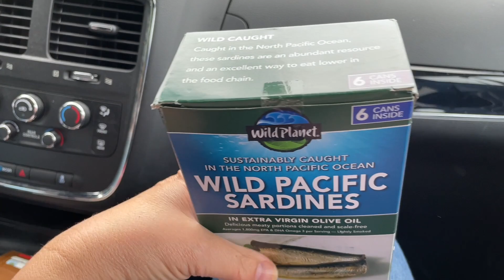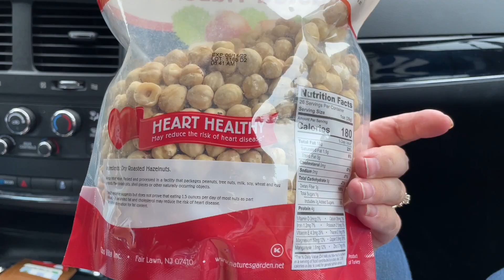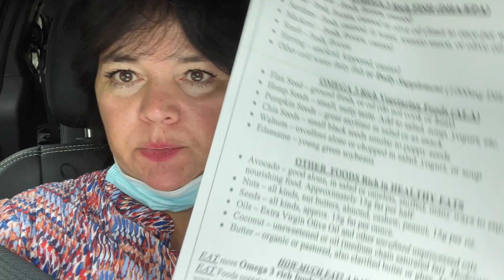Визит к диетологу…… Показываю место, где мы живем